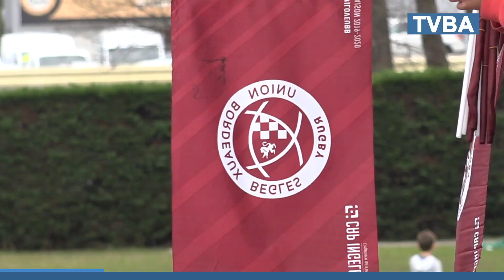RETOUR EN IMAGE SUR L'ENTRAINEMENT DE L'UBB A LA TESTE !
Ils sont venu en nombre les voir à l’oeuvre à l’entrainement, l’équipe de l’Union Bordeaux Bègles s’est entrainé ce mardi après midi, au Terrain d’honneur de la plaine des sports de Bonneval, à La Teste.

Un moment privilégié pour les fans de l’équipe, actuellement numéro 1 du top 14, et pour les jeunes des écoles de rugby de la région.